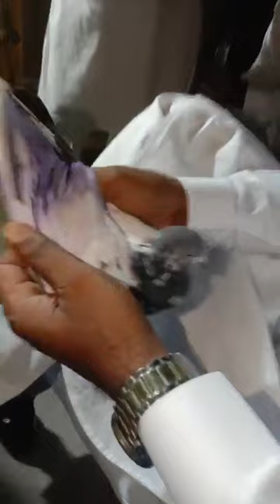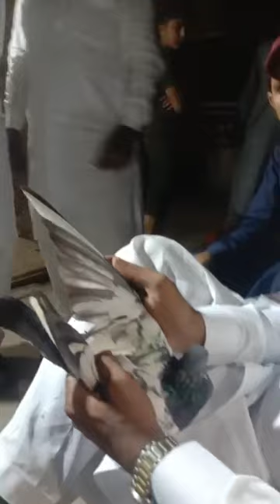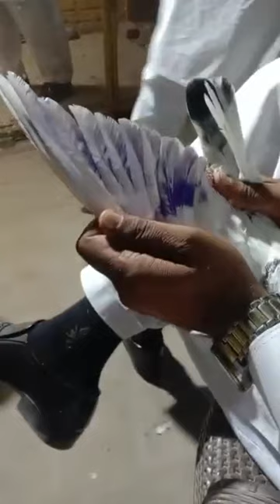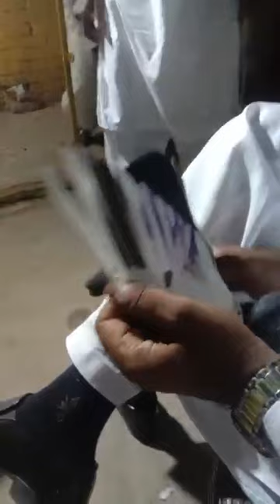چیمپئن فاروق آباد استاد اللہ رکھا ڈوگر کے شاگرد ملک اسد علی نمبردار چیمپئن اسوج کے کبوتروں کا شوق